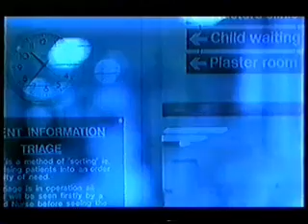Fighting Back: The Michael Watson Story 4/5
The story of Michael Watson's recovery from near death after losing to Chris Eubank in their brutal rematch